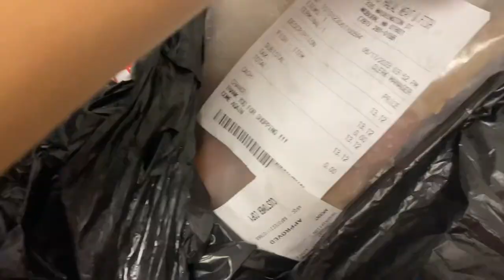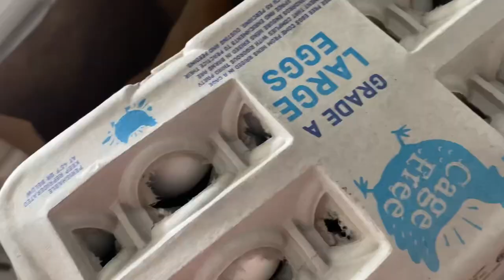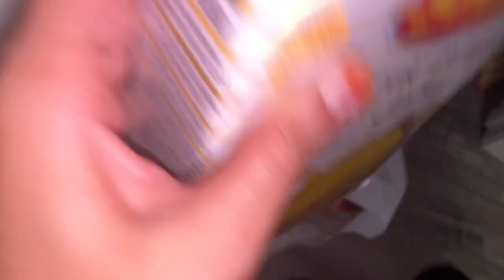Part ll(“Saturday's outing,some shopping and lunch”)Grocery items restocking#viral